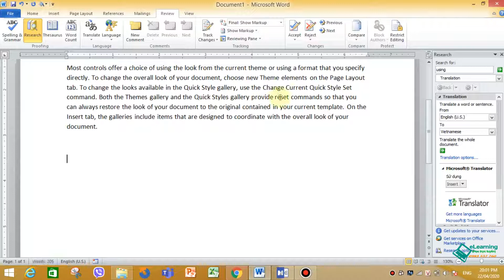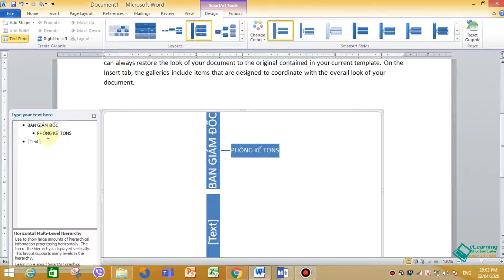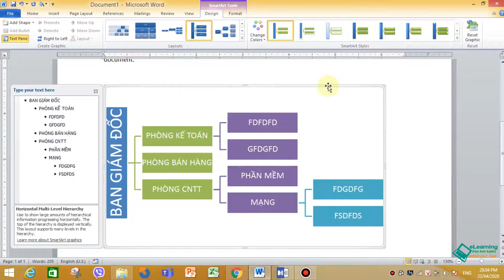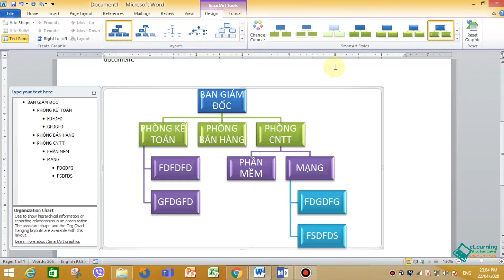#3 CHÈN SƠ ĐỒ TỔ CHỨC TRONG WORD